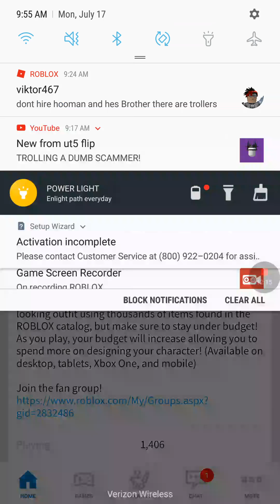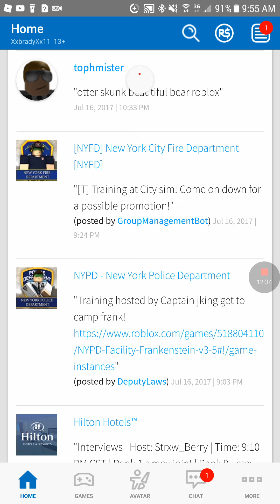Desgin It!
Thank you for yalls supportband make sure you hit the sub button amdmake sure you hit the bell and like the video and please tell your friends to subscribe and hit the bell and evwything i said.